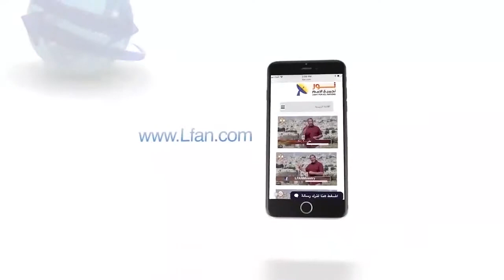459 انتبه .. ابليس يزر ع الزوان في غفلة من البشر